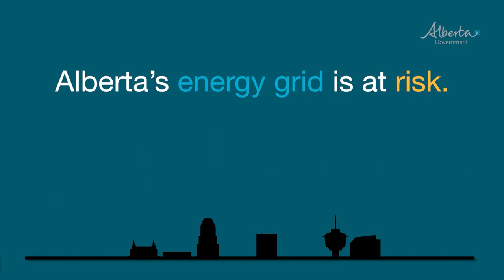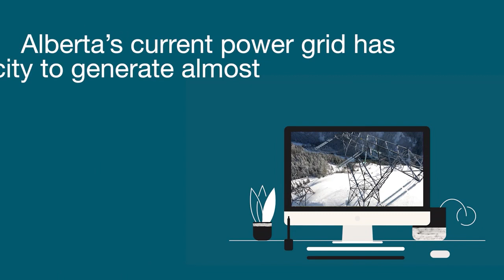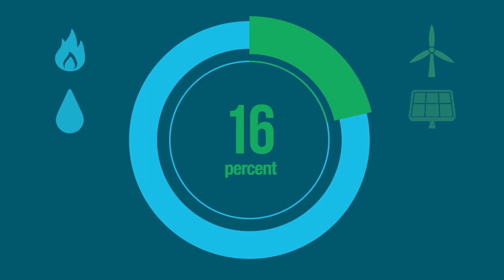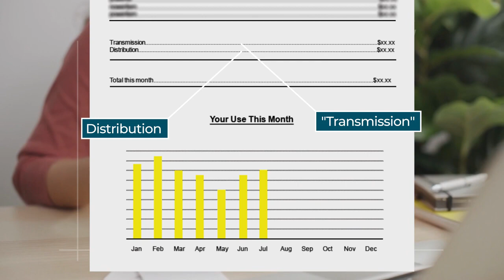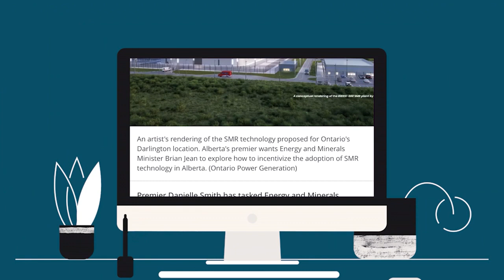Affordable Power for Albertans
Check out this animated explainer video on Alberta’s electricity grid, the reason for the pause on wind and solar, and what we can do to provide reliable and affordable power to Albertans for a generation.Get the facts 👇